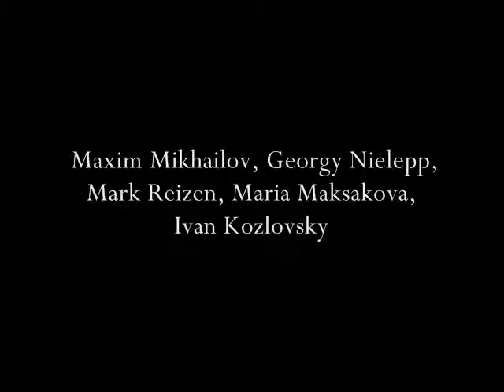Boris Godunov: Prologue, Scène 2, "Couronnement de Boris"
Georgy Nielepp, Ivan Kozlovsky, Maria Maksakova, Mark Reizen, Maxim Mikhailov
Modest Moussorgsky: Boris Godunov (1948), Volume 1

Buylinks

Tracklist

  1. Boris Godunov: Prologue, Scène 1

  2. Boris Godunov: Prologue, Scène 1, "Déclaration de Tchelkalov et Final"

  3. Boris Godunov: Prologue, Scène 1, "Choeur des Pélerins"

  4. Boris Godunov: Prologue, Scène 2, "Couronnement de Boris"

  5. Boris Godunov: Prologue, Scène 2, "Monologue de Boris"

  6. Boris Godunov: Act I, Scène 1, "Monologue de Pimène"

  7. Boris Godunov: Act I, Scène 1, "Dialogue"

  8. Boris Godunov: Act I, Scène 2, "Chanson de l'Aubergiste"

  9. Boris Godunov: Act I, Scène 2, "Arrivée des Moines"

10. Boris Godunov: Act I, Scène 2, "Chanson de Varlaam"

11. Boris Godunov: Act I, Scène 2, "Final"

12. Boris Godunov: Act II, "Scène"

13. Boris Godunov: Act II, "Chanson du Moustique Et de la Punaise"

14. Boris Godunov: Act II, "Jeu de la Main Chaude"

15. Boris Godunov: Act II, "Arrivée de Boris"

16. Boris Godunov: Act II, "Monologue de Boris"